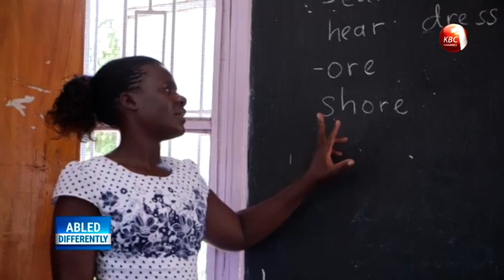Abled Differently SS21 EPS05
Kisumu Urban Apostolate programs-KUAP runs a program that focuses on street children and children who are almost going to the street and they have communication& learning disabilities called LEAP. The program has helped hundreds of children with disabilities take a look.